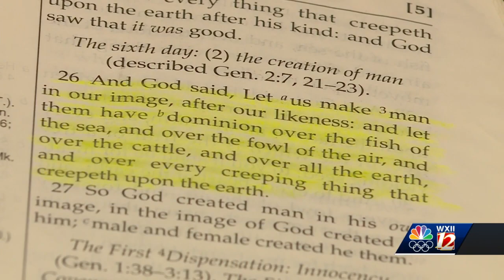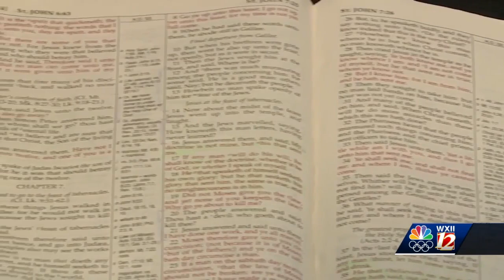Pastor calls on Black pastors to leave Southern Baptist Convention.